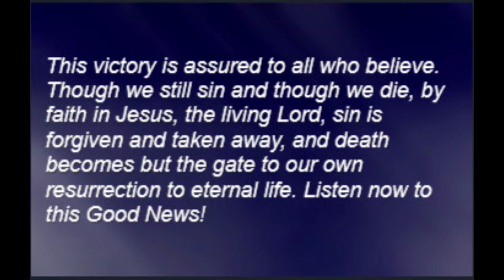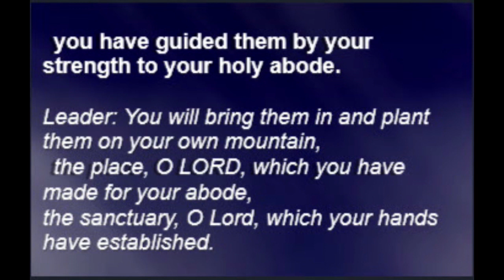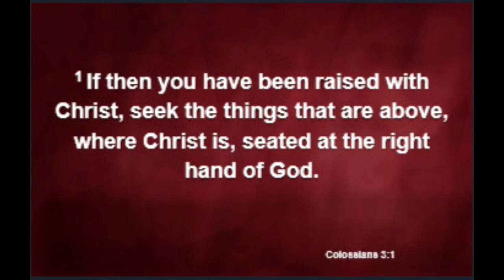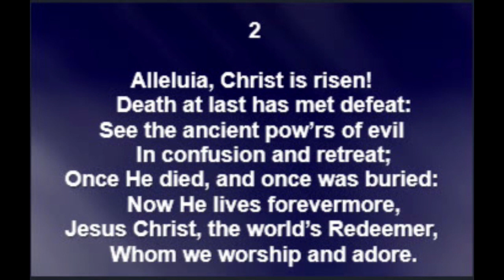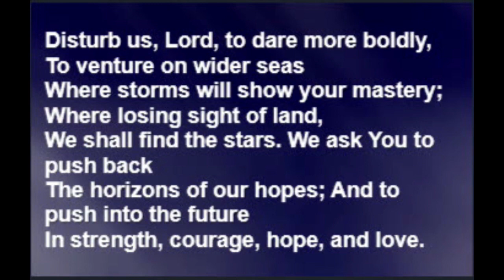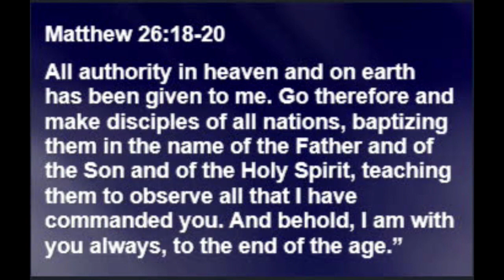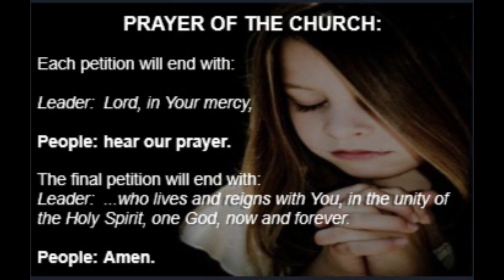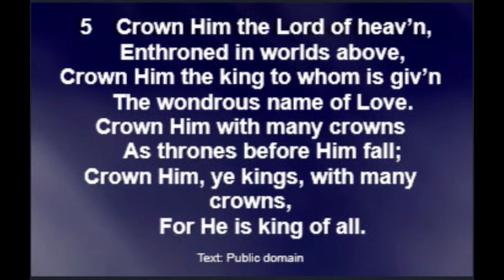04 09 23 LOG Service Video Final